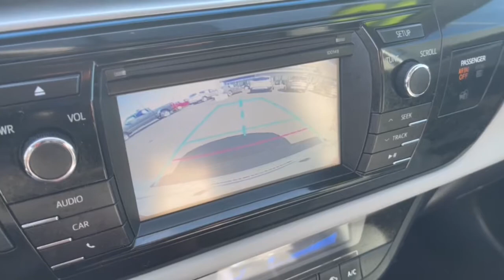2015 Toyota Corolla Columbus, Delaware, Westerville, Gahanna, New Albany, OH B00367A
Super White Used 2015 Toyota Corolla available in Columbus, Ohio at Krieger Ford. Servicing the Delaware, Westerville, Gahanna, New Albany, OH area.

Krieger Ford
1800 Morse Road

CARFAX One-Owner. 2015 Toyota Corolla LE 4D SedanbrbrRecent Arrival! Super White 2015 Toyota Corolla LE Corolla LE 4D Sedan 1.8L I4 DOHC Dual VVT-i FWD ABS brakes Electronic Stability Control Heated door mirrors Illuminated entry Low tire pressure warning Remote keyless entry Traction control. FWD 4-Speed Automatic 1.8L I4 DOHC Dual VVT-ibrbrbrAwards:br  * 2015 KBB.com 5-Year Cost to Own Awards   * 2015 KBB.com 10 Tech-Savviest Cars Under $20000   * 2015 KBB.com 10 Best UberX Candidates